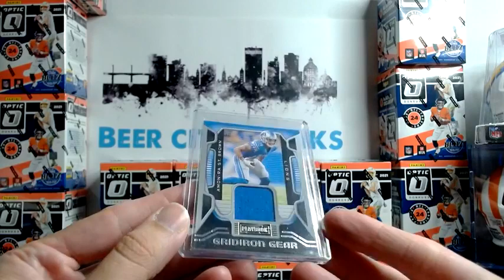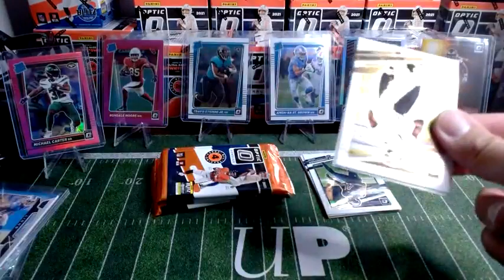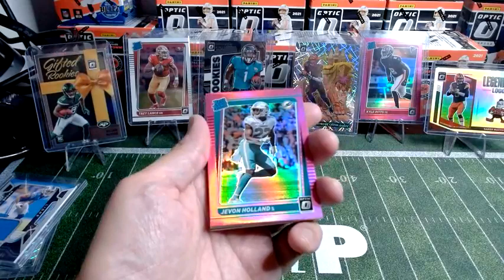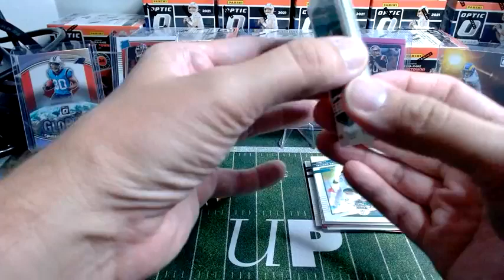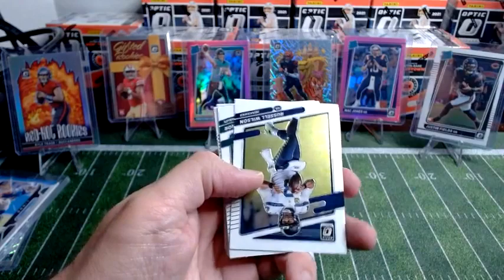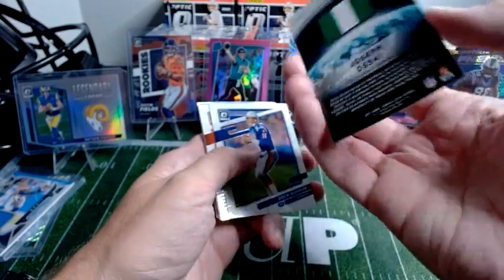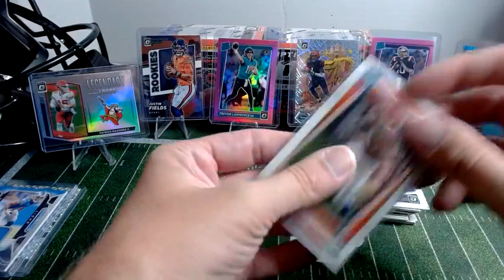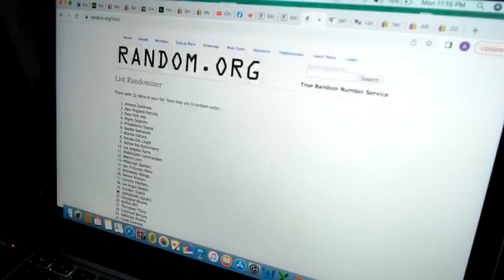Break #102 20X Optic Blasters